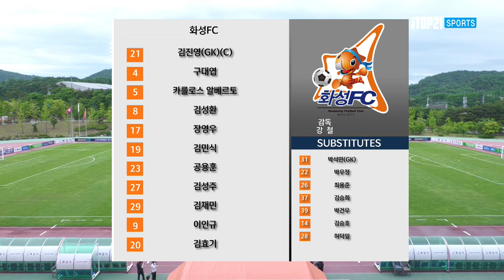H/Lㅣ[K3 League] 화성FC vs 파주시민축구단 - 15R - 2022.06.05